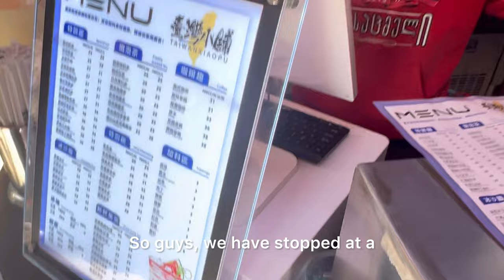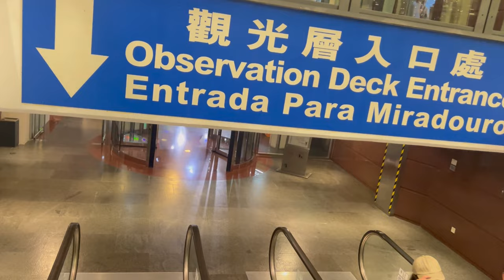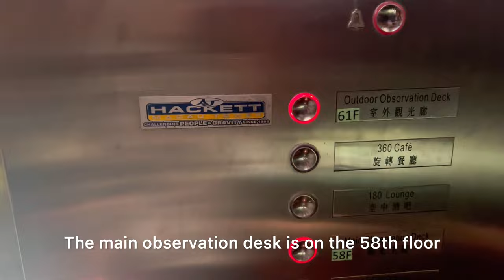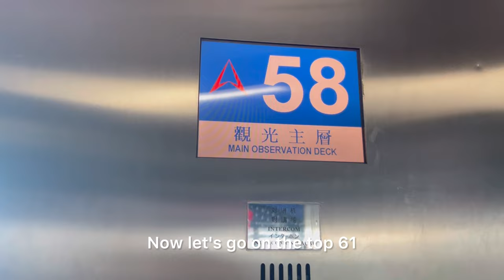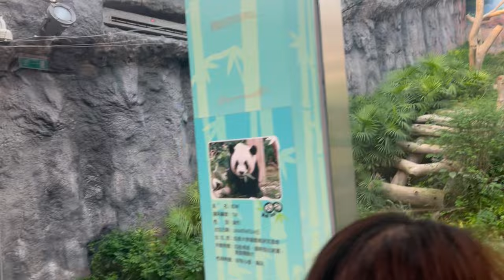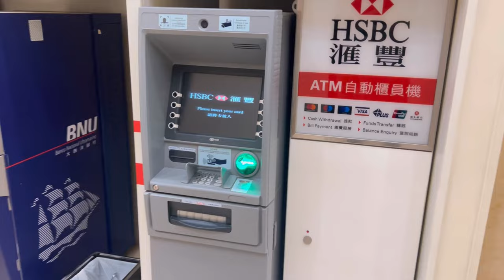MACAU TOWER ,GIANT PANDA PAVILION ,Venetian Hotel ,EGG TARTS WALKING STREET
IF THIS VIDEO HURTS ANYONES SENTIMENTS , WE REALLY APOLOGISE
THIS VIDEO IS JUST FOR FUN  ACCORDING TO OUR EXPERIENCES AND TOTALLY NOT FOR KIDS AND WE RESPECT ALL GENDERS.
WE DO NOT PROMOTE DRINKING , SMOKING OR ANY OTHER ILLEGAL SUBSTANCES